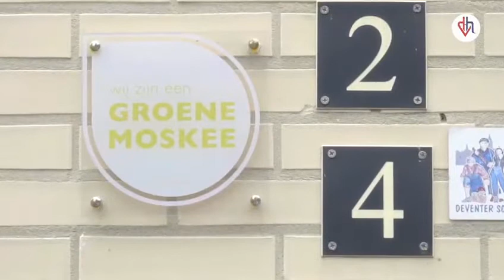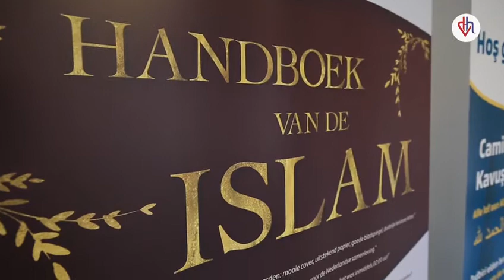Promotiefilm ISN.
Wat doet ISN en waar streeft zij naar?